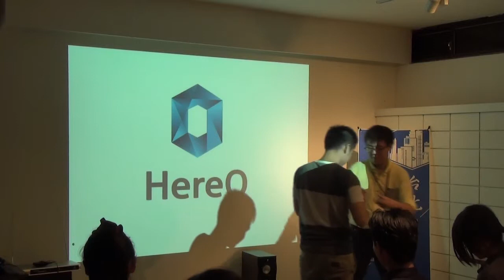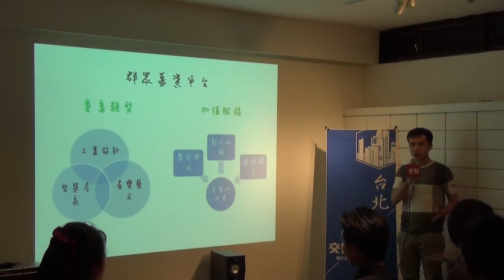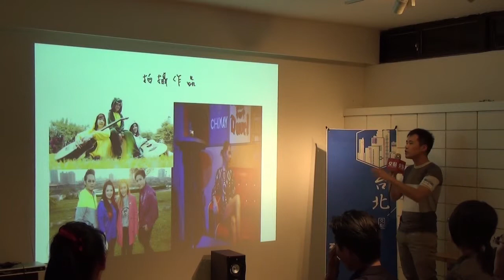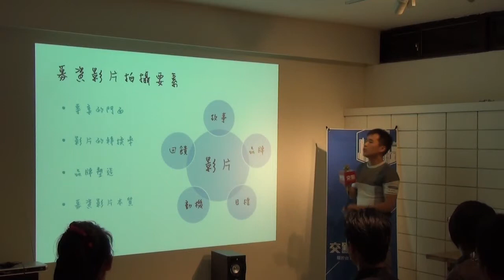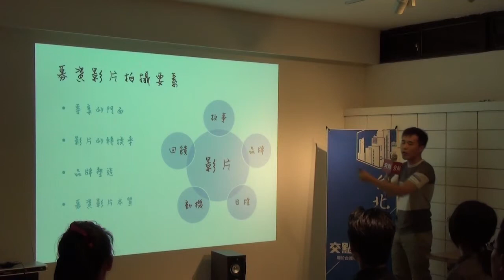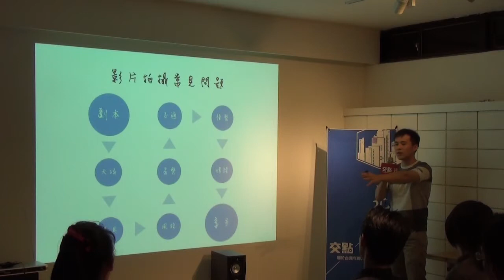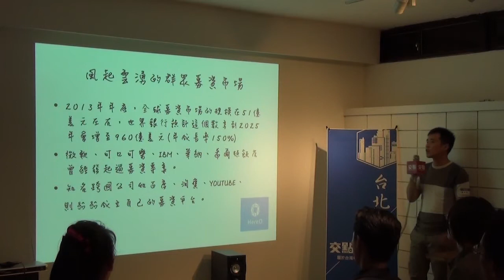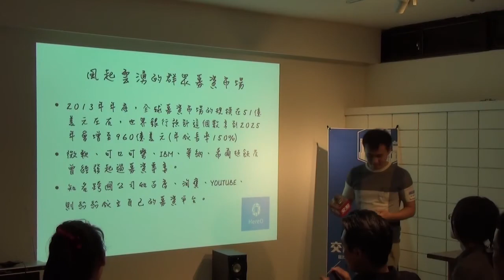交點台北Vol.28 - 張家豪 - 集資影片拍攝甘苦談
張家豪-集資影片拍攝甘苦談/

身為HereO募資平台的影片拍攝的服務執行，家豪在拍攝的過程中常遇見許多好玩的事情、與也意料之外的困難。在大眾普遍不了解群眾集資的今天，家豪說跟業主溝通的過程就好像彷彿說服一個60歲的台灣阿伯去認識馬克白一樣難。他甚至覺得自己需要將馬克白演得很好！其中甘苦，不吐不快！

交點簡介

經營創業：創業沙發/交點私塾

職場修練：享書會/學堂講座/CROSSCAMP/SEARCHING WEEKEND

翻轉校園：翻轉小聚/創。人物/交點台大